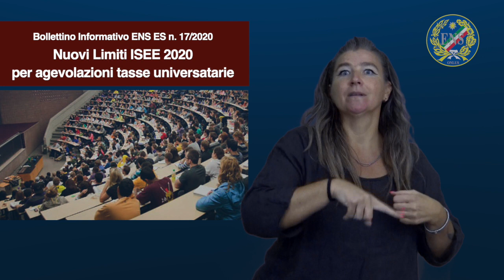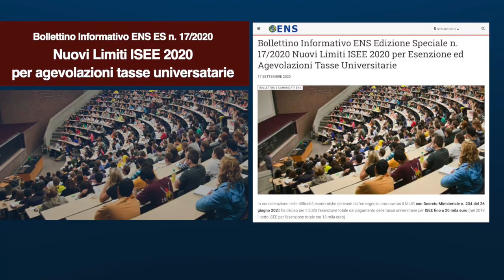Nuovi Limiti ISEE 2020 per agevolazioni tasse universatari